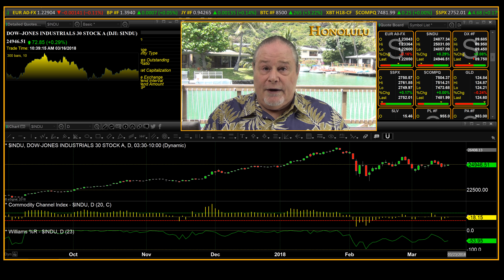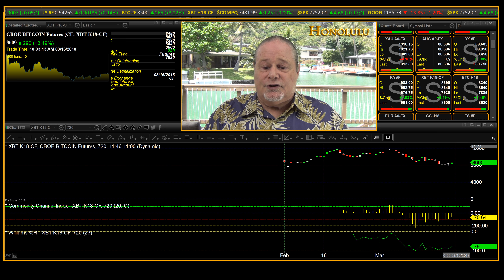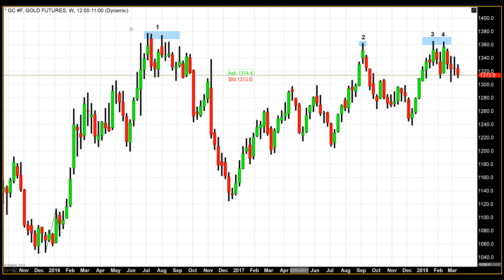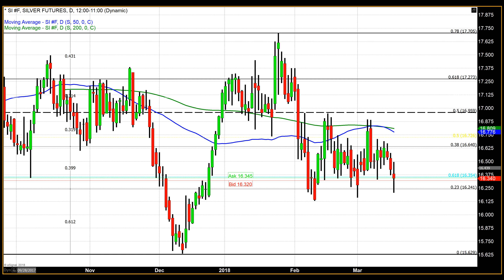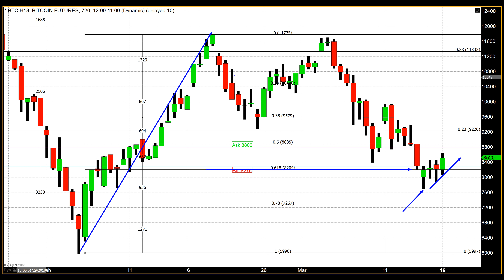Waiting on The Fed - 03/16/2018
Although the probability of a rate hike at the conclusion of this month’s FOMC meeting next week is extremely high, traders, analysts, and investors continue to have a wait-and-see attitude.

The countdown clock on the CME’s FedWatch tool currently reads: 4 days, 19 hours, 9 minutes and counting, as of 3:51 PM Eastern standard time today.

Currently, the probability that the Fed will announce a rate hike stands at 94.4%, according to this tool. The current estimate of 94.4% predicts a 25-basis point hike (1/4 %) which would take Fed funds rate from 125 – 150 to 150 – 175.

Moreover, there’s only a 5.6% probability that the current Fed funds rate will stay intact. This number is down considerably from the probability given from the FedWatch tool one month ago on February 16. At that time, it was indicated that there was an 18.3% chance that the Federal Reserve would stay the course in keeping interest rates where they are.

Last month this tool predicted an 81.7% probability that a rate hike would result from this month’s meeting.

The belief that an interest rate hike is inevitable, coupled with a consistent and strong risk-on environment favoring equities, a strengthening U.S. dollar, as well as a geopolitical environment that is relatively muted and calm, continue to pressure the safe haven asset group.

The net result of these factors is that gold continues to lose ground, now in its fourth consecutive week of lower pricing. Gold futures have lost approximately $10 in trading this week and are currently fixed at $1313.50, this basis most active April futures contract.

An Ascending Bottom with Quadruple Top

The last week in which gold closed higher was the week of February 12. During that week gold pricing hit an intra-week high, just shy of 1365, creating a double top. A case can be made by market technicians that, in fact, February’s top was the third occurrence, creating a triple top if you add last year’s rally in September which concluded at 1362.

But truly this price point has created a quadruple top when factoring in the most significant rally of the last three years. This rally began in 2015 and concluded during July and August 2016 with intra-week highs occurring at $1373 to $1378 on three separate occasions during that time.

The rally of 2016 was the most significant rally since the multiyear correction in gold which began after gold traded to its all-time high at 1900 during the middle of 2011.

The rally, which began in January of 2016, was the first occurrence of a higher high than the previous high. This gave technical evidence that the extended, multiyear correction had concluded.

Since that point, traders have witnessed gold pricing moving to higher ground as indicated by a series of higher lows. However, the highs achieved in 2016 have still been an unobtainable price point.

We want to invite all of our You tube Subscribers to sign up for a FREE two week trial of the daily report. to take advantage of our FREE offer